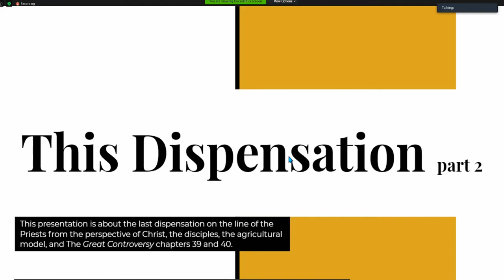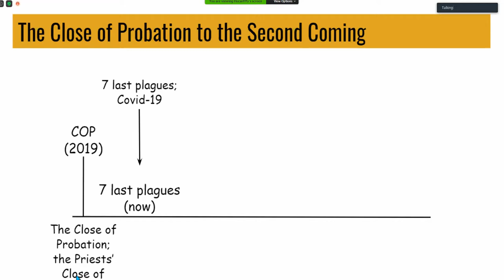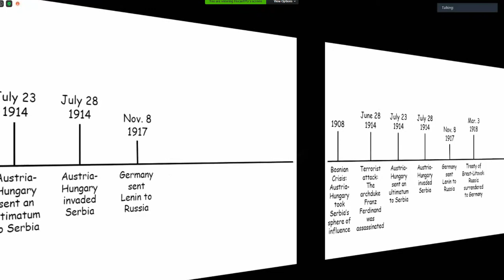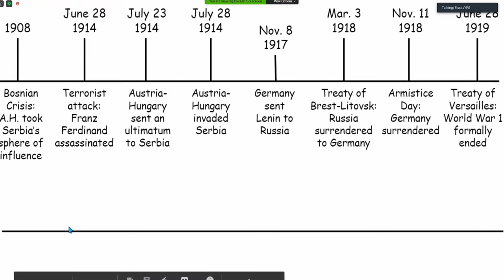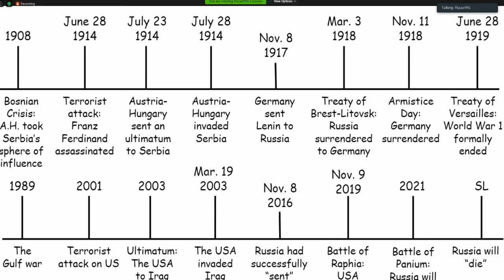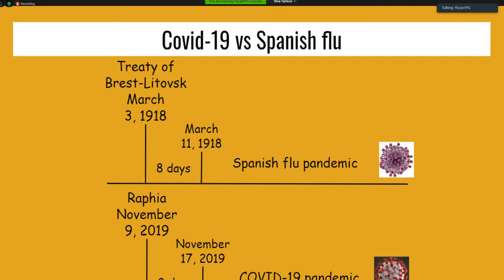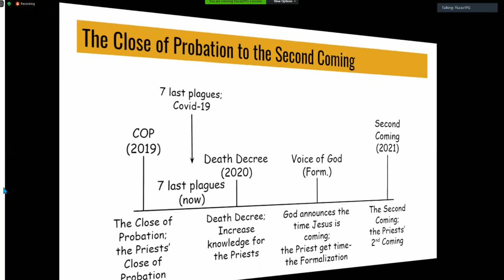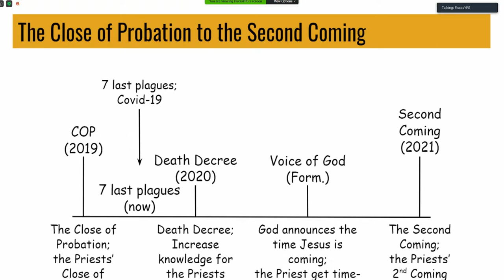IPR CM This Dispensation pt 2 Flucas YPG June 3, 2020